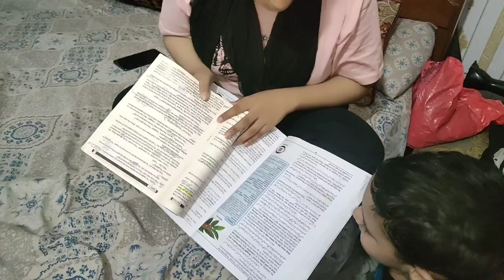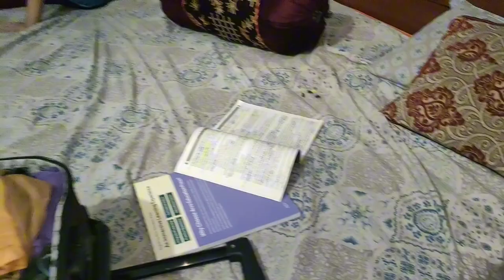Vlog #28 |Hum Trip k liye Kahan gae hain |Abdullah ko Demo ny kat liyaa ankh sojh gae |Saba Hashmi